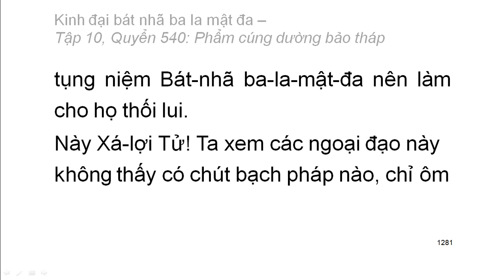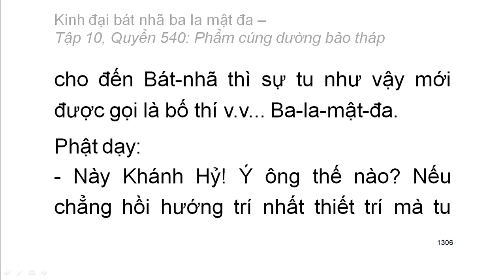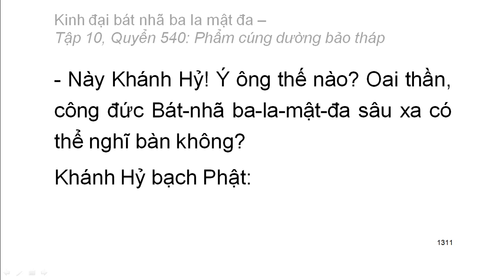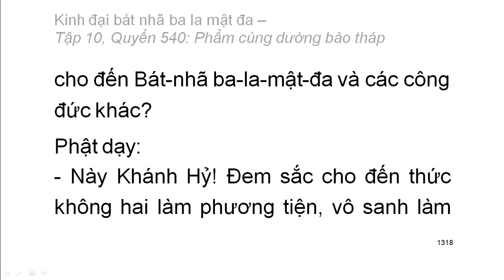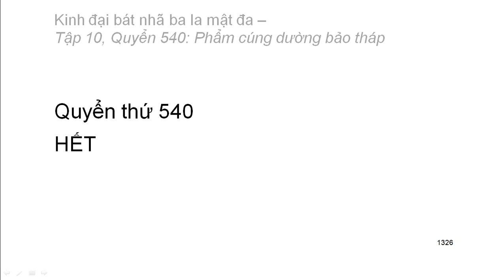600 quyển Kinh Đại Bát Nhã Ba La Mật Đa: Quyển .../600 (tiếp) (đọc lần 2) (rất hay)